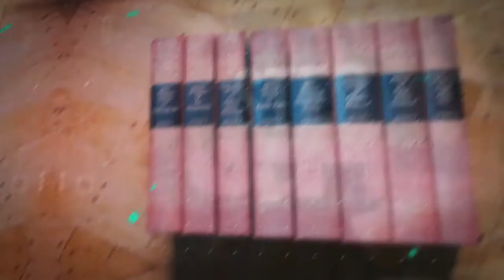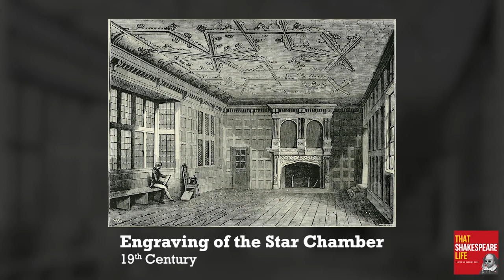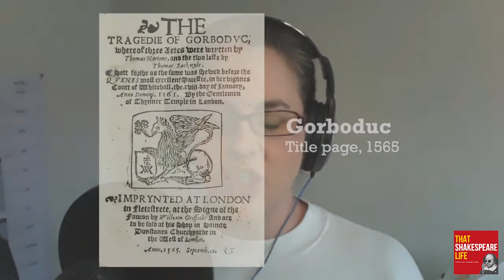What exactly is "Going to Court" in the 16th century?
When we study Shakespeare history the phrase “appeared at court” or “performed at court” frequently gets used to describe what Shakespeare was doing at various points of his life. However, the political complexities and variances between reigning monarchs of England can make it hard to visualize exactly what it means to go to court, especially if you do not first understand what court is, who goes there, or why. So this week we’ve set out to rectify this gap in knowledge with our guest, Natalie Mears, who is here to share her research into Courts, Courtiers, and Culture in Tudor England, an article which she published in The Historical Journal back in 2003. In that paper, Natalie cites a play by Thomas Norton and Thomas Sackville called Gorboduc that was performed in 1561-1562 at court, and that play is an example of how performances were used to not only comment on events of the day by the performers (similar to what you might think of today as an editorial cartoon) but in the case of Gorboduc, the play commented directly to Elizabeth I to try and influence her decision to marry and to comment on Robert Dudley as a potential candidate. Natalie’s work goes on to cite sermons selected by James VI and I to scold the Scottish Presbyterians at Hampton Court in 1606, as well as a sermon by Edward Dering in 1570 that “lambasted the Queen” for perceived failures at political reform. These examples have us wondering if the instances of Shakespeare appearing at court were more than just event entertainment. Were plays like Shakespeare’s similar political weapons in the same way as Gorboduc? Would Shakespeare’s plays have been brought to court for their power to influence politics and if so, does that explain why Shakespeare wrote so frequently about political issues?  Natalie Mears joins us today to answer some of these questions about Shakespeare and Court Life, and to make the case that court life was Shakespeare’s social media, and through his appearances there, the bard may have been a 16th century social influencer.